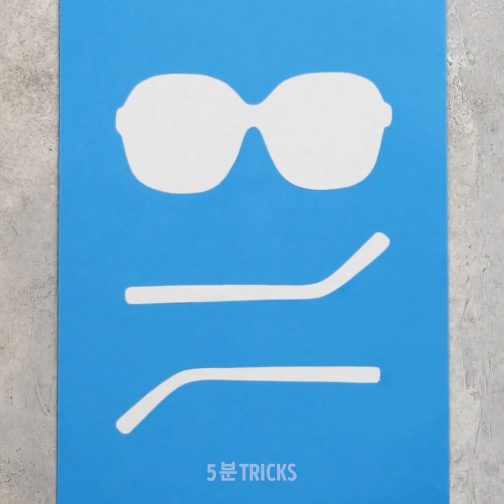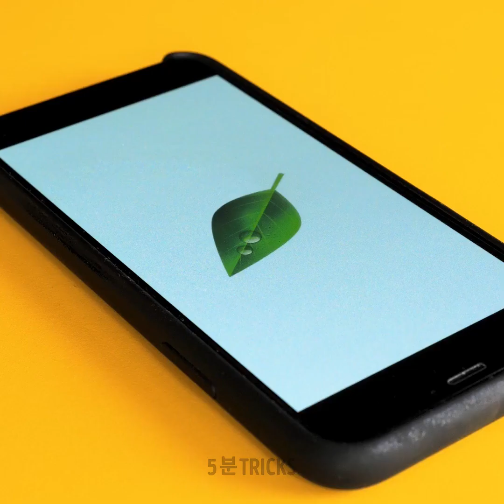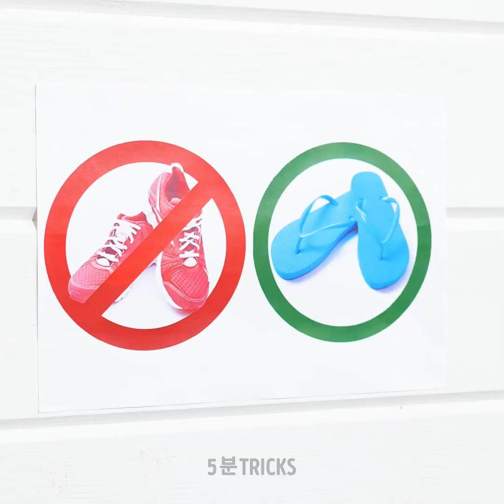일상을 개선할 영리한 3D 펜 팁과 공예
우리 모두 일상에서 더 많은 도움이 필요할 때가 있어요, 그리고 가끔은 그 도움을 3D 펜으로부터 받기도 해요. 이 굉장히 유용한 도구들로 여러가지를 할 수 있어요, 고장난 빨래 바구니를 고치고 머그잔을 실용적인 신발로 바꿀 수도 있어요. 이 도구를 뭘 할 수 있는지 더 알아보고 싶나요? 플레이를 누르세요! 오늘의 영상을 통해 여러분은 3D 펜을 통해 머리 빗을 만들고 그 외에 다른 도구 만드는 법도 확인할 수 있어요!

핸드폰을 충전하면서 어디에 둬야할지 항상 고민되지 않나요? 여러분이 사랑해마지 않는 그 도구를 담을 작은 바구니를 만들 수도 있어요! 일회용 컵을 위한 귀여운 커피 소매를 만들면 손에 화상을 입지 않을 거예요, 안경이 부러졌다고요? 걱정하지 마세요, 3D 펜으로 안경테를 새로 만들 수 있어요!

타임스탬프:

0:09 – DIY 빗
2:10 – 핸드폰 홀더 바구니
4:39 – 커피 컵 소매
7:57 – 안경테
11:42 – DIY 플립플랍

우리 체널들을 구독하세요~~~